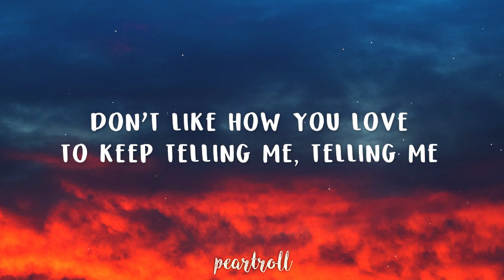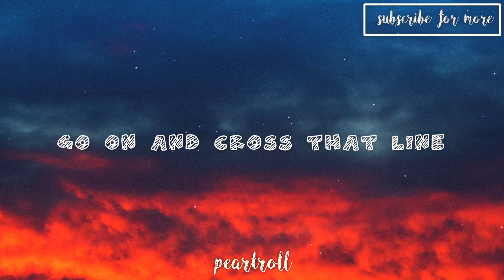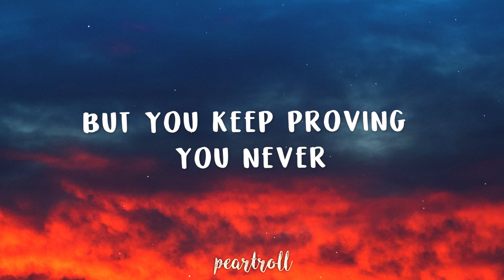One Bit, Noah Cyrus - My Way // Official Lyrics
One Bit, Noah Cyrus - My Way (Lyrics)
💓"Why Can't We Do This My Way"

Follow Peartroll Network ^^
🔥Peartroll Network:

Noah Cyrus - My Way 🎙️🎹Lyrics
Verse 1
Don’t think you can run
Before the trigger
No way that I’m done
Two feet on the floor
No no, you go figure
Whose back’s to the wall
Watch me climbing

Pre
I seem to be lacking in balance tonight
finding your way’s quite a challenge and I
Don’t like how you love to keep telling me, telling me
The truth is I just can’t take this anymore
The words that you use are intolerable

CHORUS
Why can't we do this my way, my way
It's gotta be what you say, you say
You think that you know better,
But you keep proving you never

Verse 2
Just tell me one more time
Go on and cross that line
Do you dare to?

Submit pictures or songs over here!

Comment peartrollnetwork if you see this😄

If you are the owner of any content that has been uploaded on this channel and you want it removed (and I determine you are the owner), then please contact me YouTube private message or and I will resolve the issue immediately.